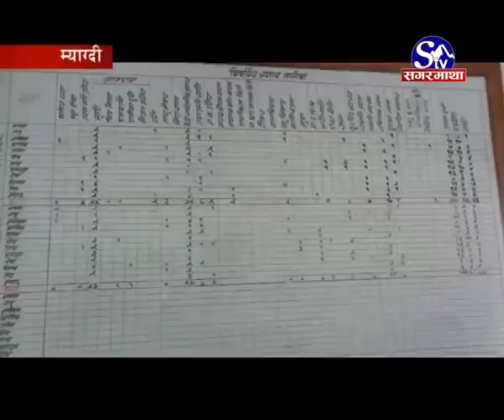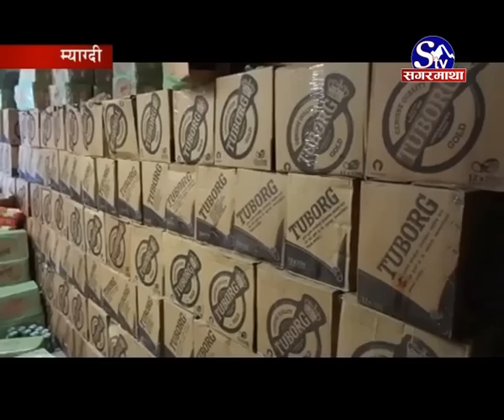Madira le Suraksha Chunauti - Myagdi